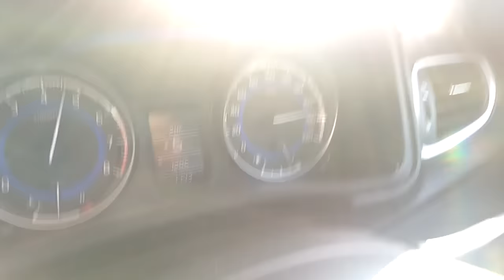MAruti Suzuki Baleno Delta petrol At 200km per hour with 6 passengers. at Yamuna Expressway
Baleno Delta petrol At 200km per hour with 6 passengers. Speed at its best at Yamuna Expressway!